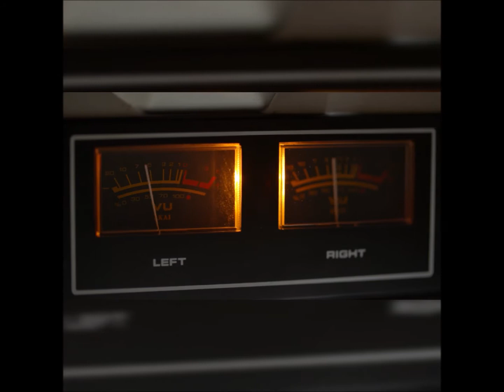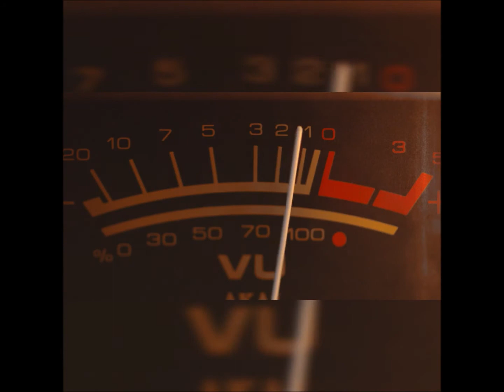Mr. Chicano Thug feat. Stones "SAY IT ALL LOUD" (Official Audio)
New Banger! 2021